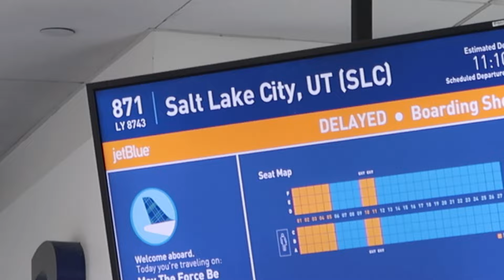first time in utah!! (clay shooting, trail riding, wokrouts, dinner, and skincare routine chat)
I hope you guys loved this video! So excited to be posting this one. The next vlog will be the brand trip I just got back from with 818!
xx
P